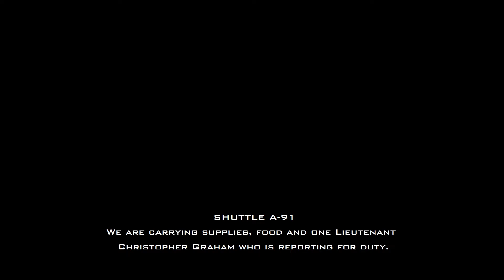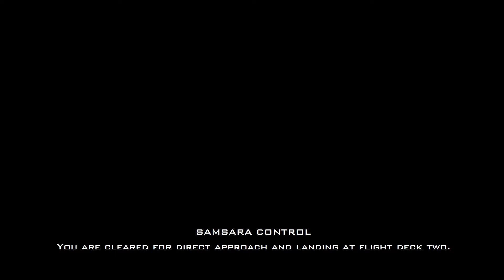Nirvana: Eventide - Arriving at the Samsara (v.1)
Lieutenant Christopher Graham arrives at the United Nations Destroyer Samsara.